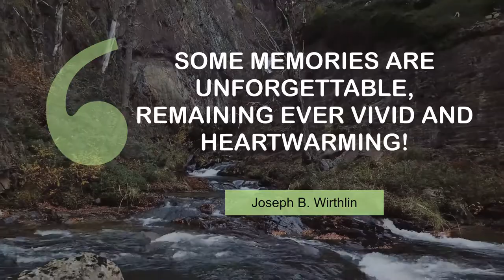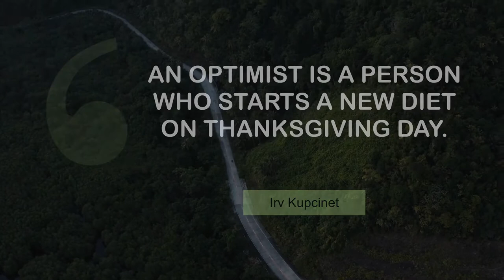What Inspiring People Say about Thanksgiving | @MyMotivationMantra | Your Path to Success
Thoughts of Motivating People on Thanksgiving | Your Path to Success

00:00 Some memories are unforgettable, remaining ever vivid and heartwarming! - Joseph B. Wirthlin
00:24 I'm thankful for every moment. - Al Green
00:40 I am grateful for what I am and have. My thanksgiving is perpetual. - Henry David Thoreau
00:56 The thankful receiver bears a plentiful harvest. - William Blake
01:12 Thanksgiving, man. Not a good day to be my pants. - Kevin James
01:28 An optimist is a person who starts a new diet on Thanksgiving Day. - Irv Kupcinet
01:45 If you are really thankful, what do you do? You share. - W. Clement Stone
02:01 That's one of the great things about Thanksgiving: Football's on! - Michael Strahan
02:17 Thanksgiving is a big one for our family. - Kevin Jonas
02:33 Thanksgiving Day, the holiday, has a certain feeling to it. - The Ultimate Warrior

1 - Water flowing in the rocks in Tierra Del Fuego
2 - On a bridge in the mountains
3 - Road in Salta
4 - Misty mountains in Salta
5 - Odessa Beach
6 - Road in the mountains
7 - A tropical landscape
8 - Surfing at sunset
9 - Calheta beach
10 - Timelapse of Manhattan at sunset